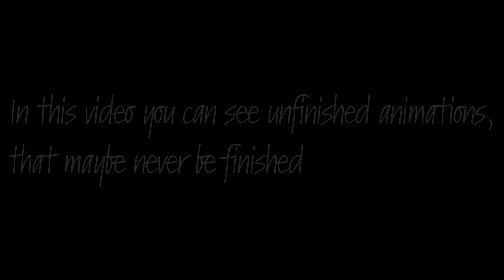NEVER BE FINISHED OLD SHIT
I OWN ANIMATION AND CHARACTERS
SONG:
MaydayParade - terrible things
Blue foundation Eyes on fire remix by Zed Dead
Evelyn evelyn